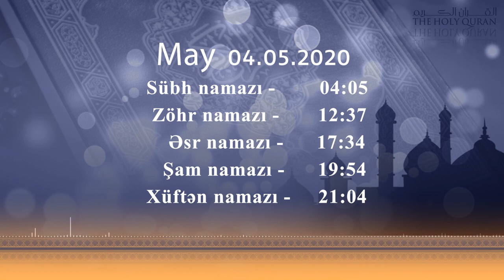04.05.2020 Namaz vaxtı